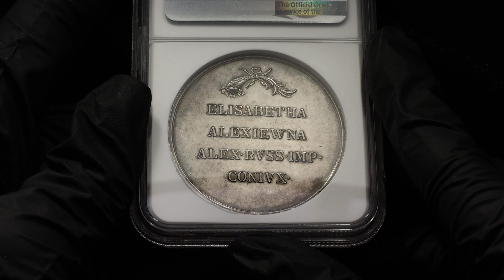Lot 1341 Russia Silver Medal "Visit of Empress Elizabeth Alekseevna to Vienna" 1814 R1 NGC MS61